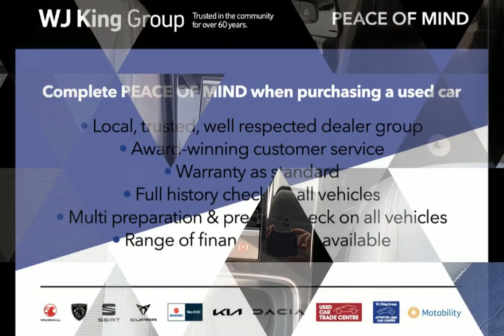WJ King are pleased to offer GL71UXS at an amazing price